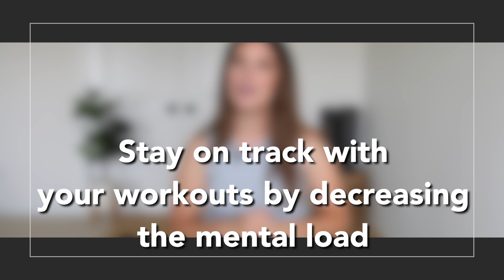How to stay on track with your workouts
Mental load is a common topic these days when it comes to raising children and managing a household, but did you know it could also play a part in your inconsistency with your workouts? Come hang out with me as I chat through how to reduce the mental load when it comes to your fitness so you can stay on track and get better results from the time you spend working out!

Want daily guidance and a SIMPLE approach to building a stronger you?
Take the guesswork out of your daily workouts and outsource that piece to me! Join me in my new program: Your First 30 Days of Pilates and I'll guide you as you begin (or return to) your Pilates practice.

// JOIN NOELLE ROBERTS STUDIO: -If you're tired of the on-again/off-again approach to fitness, sick of diets, and don't normally do your workouts in a bikini you'll find yourself feeling at home with us at NRS! -Membership to NRS gives you full access to my ENTIRE workout library, exclusive programs, tutorials, curated workout calendars, and access to your own personal Pilates professional for answers to your unique questions and help along your journey! -We're a community that's committed to building healthy lives full of achievable fitness habits that meet us where we're at and serve us well for years to come.

- Today's video is all about how to stay on track with working out, how to stay consistent with pilates, how to stay consistent with home workouts, working out from home, mental load, how to decrease mental load, tips for staying on track with fitness, get more out of your workout, online pilates program, noelle roberts studio, pilates programs,

// MEET NOELLE As a certified Pilates Instructor and teaching for over a decade, I'm passionate about creating programs that integrate health and wellness into your everyday. I believe fitness shouldn't be an additional burden, since you've got enough to carry, but a lifestyle that supports you from the inside out so you can show up for yourself and those who matter most. Outside of NRS, you can find me chasing around my 2.5 YO son and being chased by our 6 MO Labradoodle!